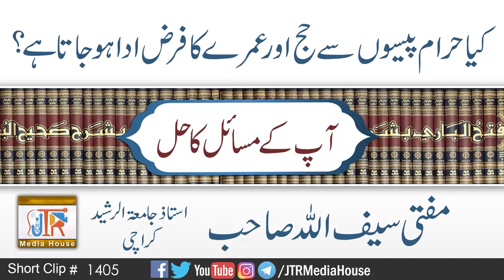Kia Haram Peson Sai Haj o Umry Ka Faraz Ada Ho Jata Hai?| Jamia-Tur-Rasheed Pakistan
Topic:Kia Haram Peson Sai Haj o Umry Ka Faraz Ada Ho Jata Hai?
کیا حرامپیسوں سے حج اور عمرے کا فرض ادا ہو جاتاہے ؟
Guest:
Mufti Saifullah Sahib
Ustad:Jamiat ur Rasheed Karachi